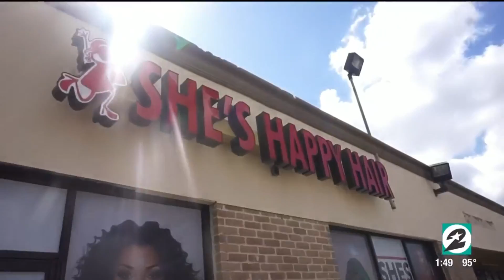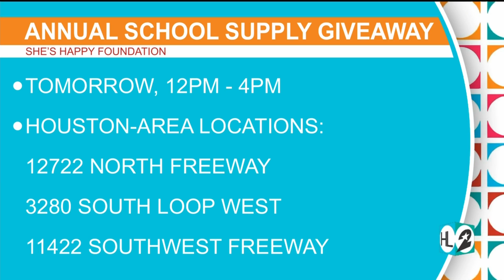She's Happy Foundation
School supply drive